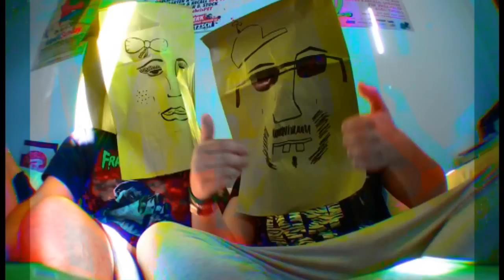Ostblockschlampen say THANK YOU for 10000 klicks !!!